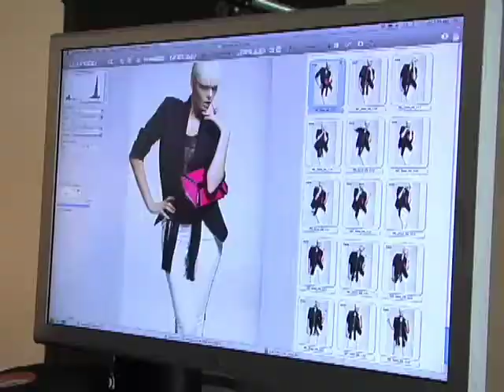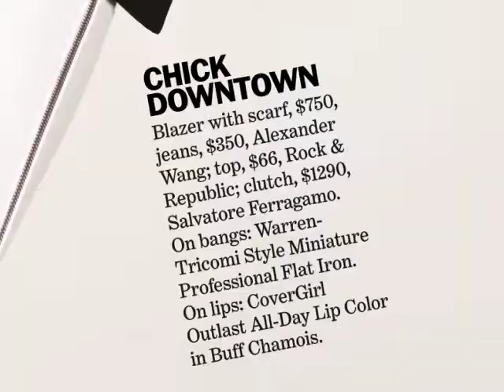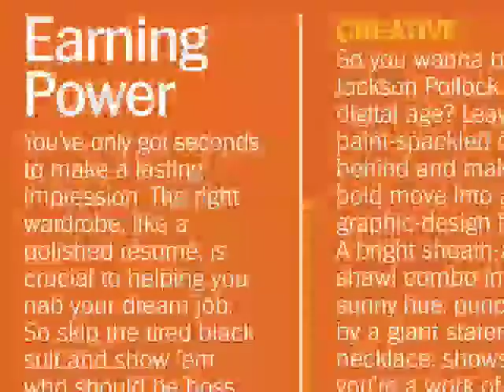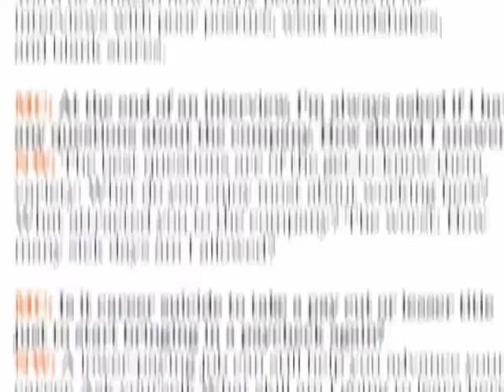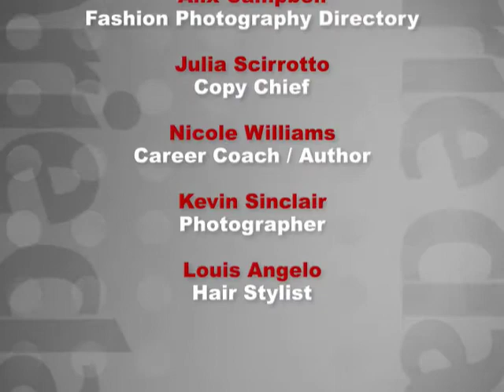Girl's Guide to Getting The Job You Want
Marie Claire looks at the trend of the seasons: Tuxedos and offers real world advice for getting your dream job.